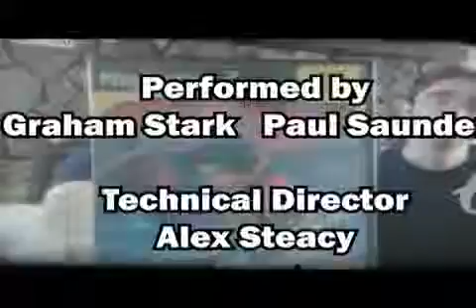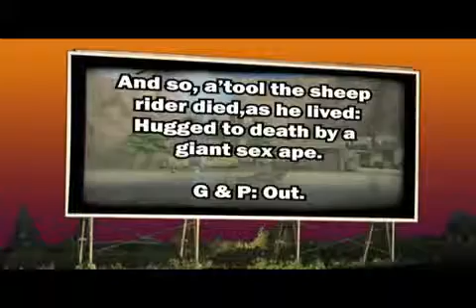Unskippable: Let's Play: Legaia 2: Part 17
Graham and Paul finally let a game stand on more than its intro. It crumples almost immediately.
Enjoy this replay of the live feed and share in their pain.

ABOUT UNSKIPPABLE: LET'S PLAY
What happens when Graham and Paul take on actual gameplay?